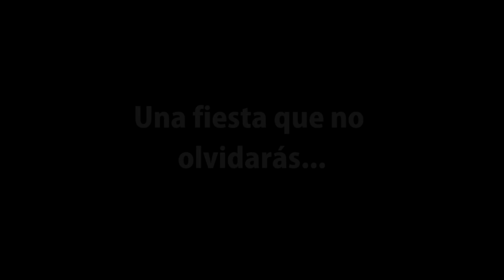Dancing Boys BLANCA - SDA 2019